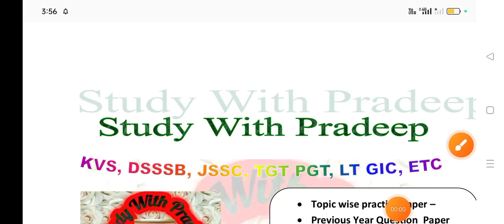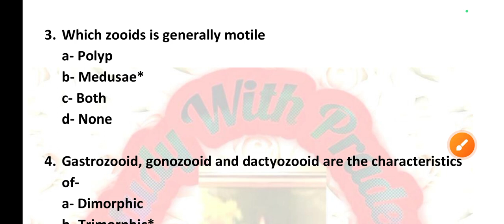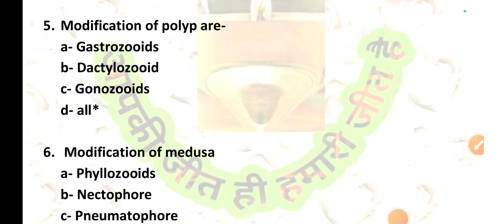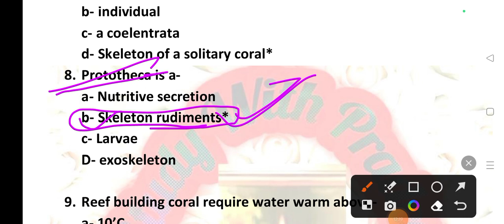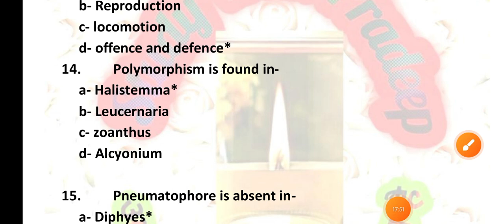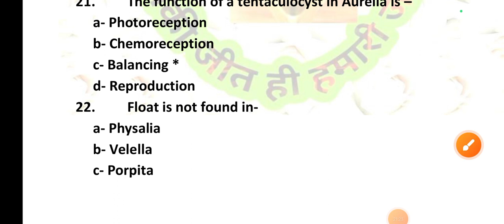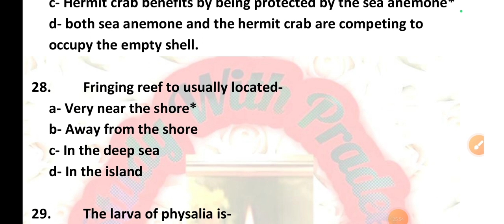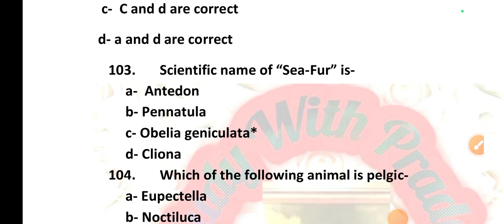Coelentrate important questions| Tgt Pgt biology classes| Jssc pgt biology classes| Lt, gic, kvs,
Jssc pgt biology practice paper | Malarial parasite important questions for tgt pgt biology classes
 Jssc biology exam points - 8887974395
Monocystis MCQ |Jssc pgt biology classes| Jssc pgt biology practice paper| Tgt pgt biology classes
jharkhand biology classes
jharkhand pgt biology classes
Jssc pgt biology classes
Jssc pgt biology practice paper
Jssc pgt biology practice set
Upsessb exam date
Tgt pgt exam date
Jssc pgt biology exam points
jharkhand pgt biology previous year question papers
Jssc pgt biology previous year question paper
Protozoa and it's disease| Jssc pgt biology classes| Jssc pgt practice set| Tgt pgt biology classes
Phylum Porifera important questions| Jssc pgt biology classes| Tgt pgt biology classes|Tgt pgt exam
Biology exam points Annelida